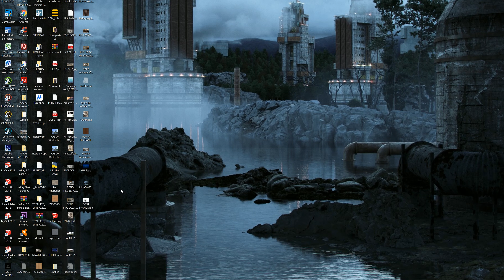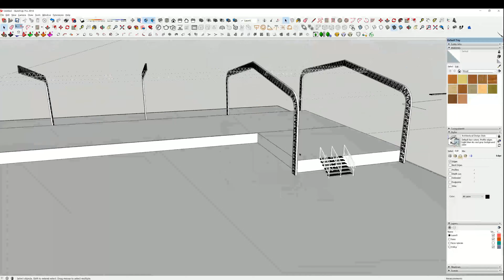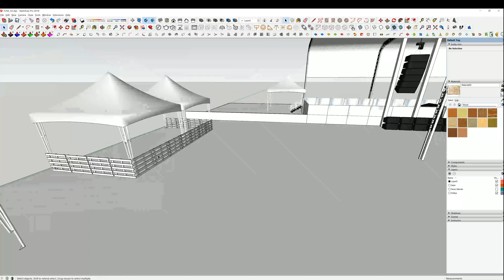Mefil3d vs. Melophobia - Making Of Stage One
Join Us (y)